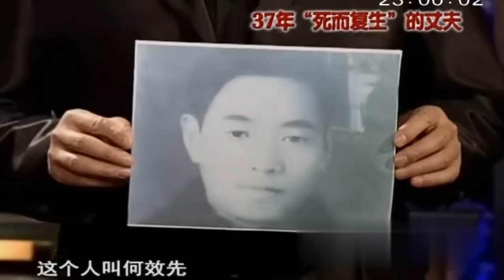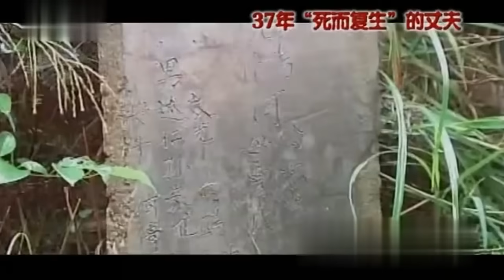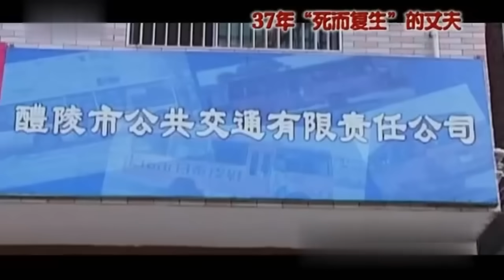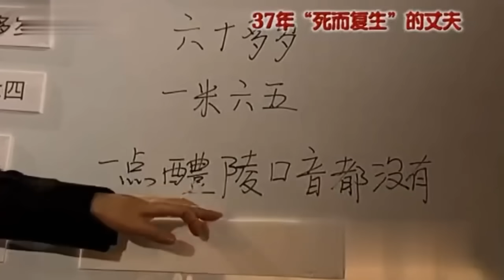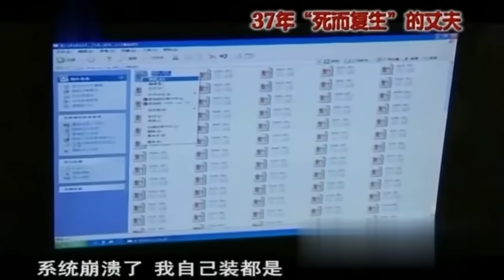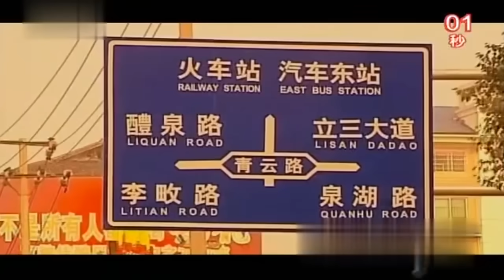2004年,丈夫因病去世37年后,竟突然“复活回家”,年轻20岁身高缩水10公分?真相震惊全场【真实故事】